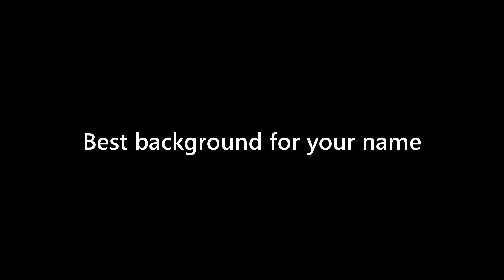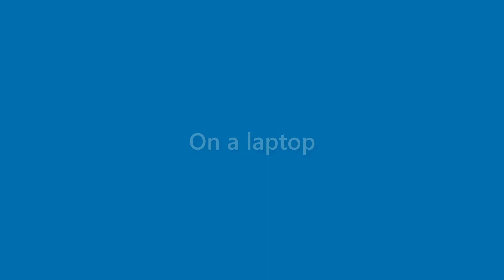Sammy Osborne - appearance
Name Look - Sammy Osborne - appearance. In this video we present "Sammy Osborne" name look and feel in various scenarios.
This video will cover:
How does "Sammy Osborne" look as a personal letterhead?
How does "Sammy Osborne" look on a business card?
How does "Sammy Osborne" look on a computer/laptop screen?
How does "Sammy Osborne" look with different background colors?
How does "Sammy Osborne" look with various fonts?